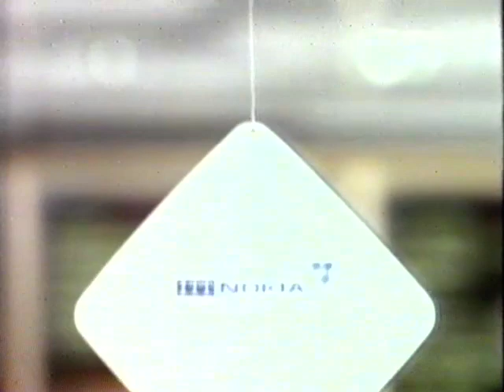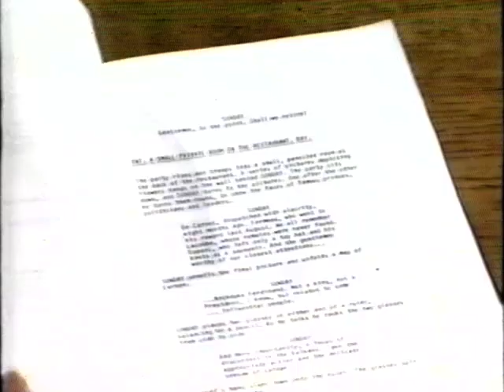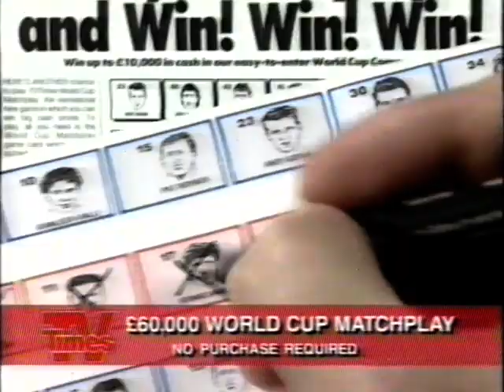Ad Break and Continuity - Channel 4 - 1990-06-12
Ads and continuity into League Pro-cycling.